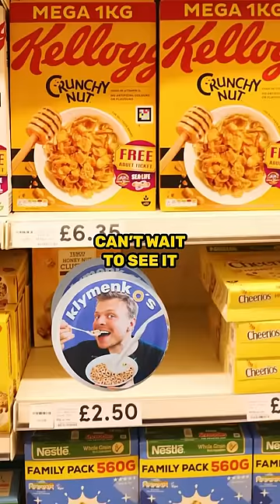I started a cereal brand in one day 🤯 ad